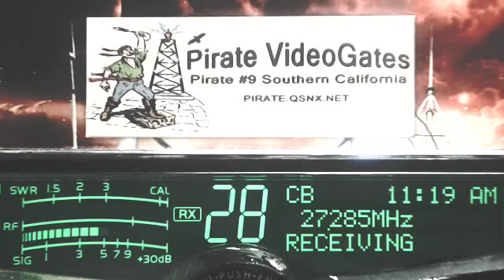Triple2 222 IL, 29 CA, Shaker 369 AR, 357 TN, WildChild 494 MO, ScatterBrains 238 AR